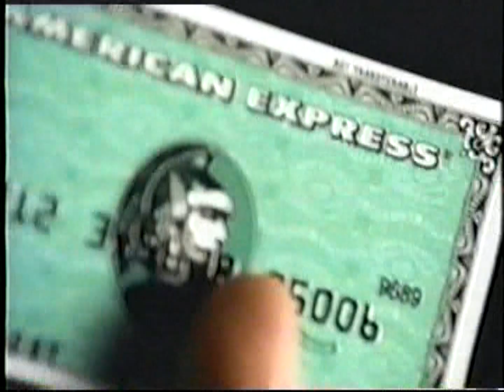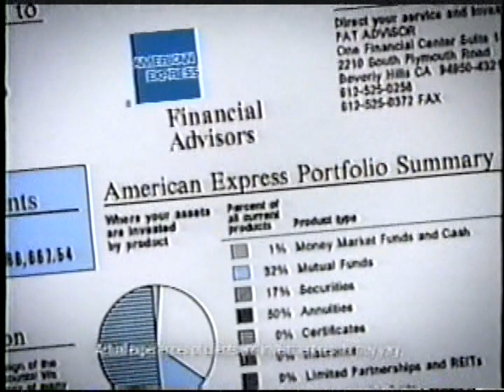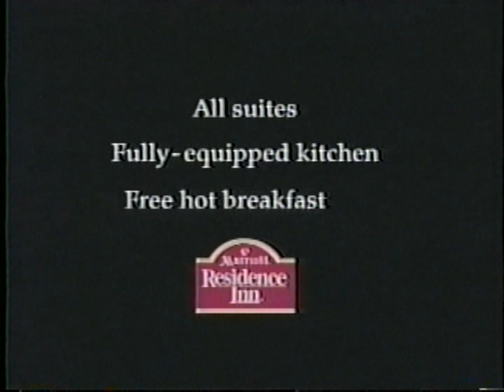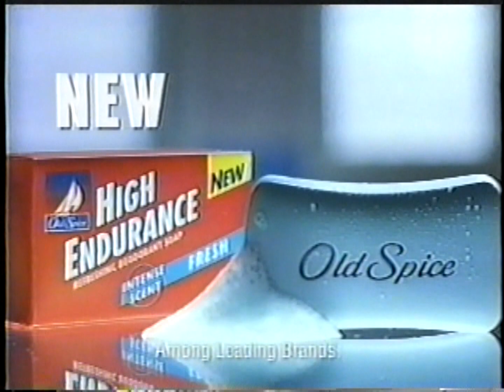2002 03 17 NCAAT 2nd Rnd Wisconsin v Maryland